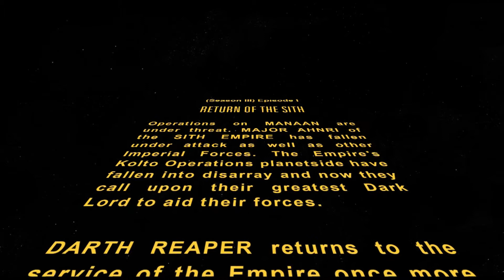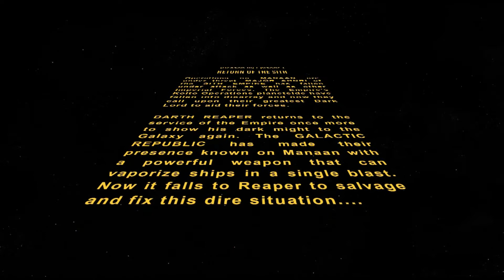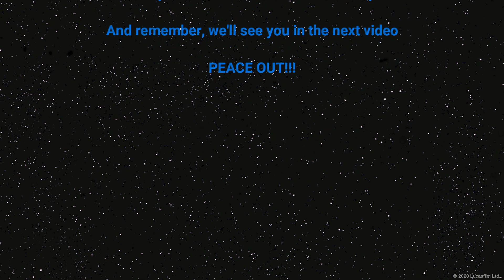SWTOR (Season 3) Episode 1: Return of the Sith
Darth Reaper returns, along with the Sith Empire, to rain death upon the Republic.